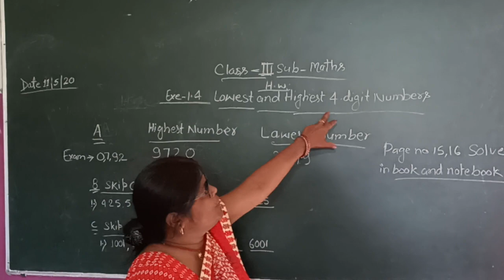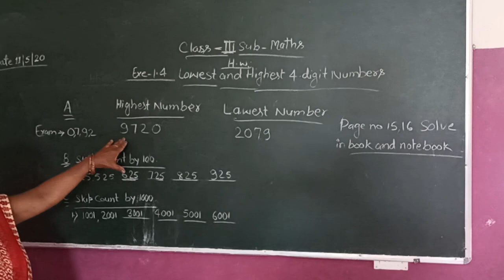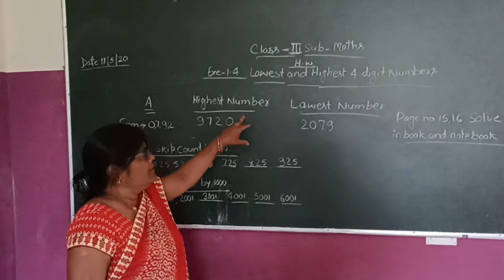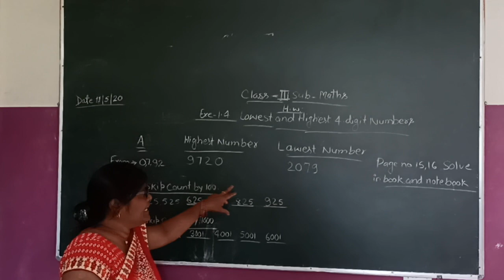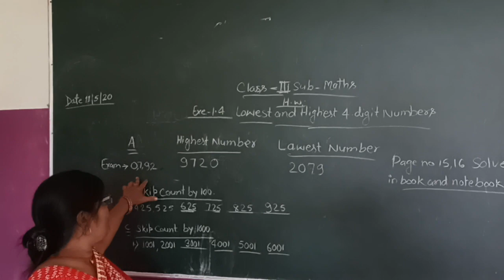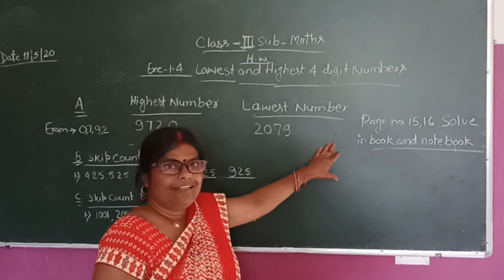The BVV 👩‍💻 Math of Class 3